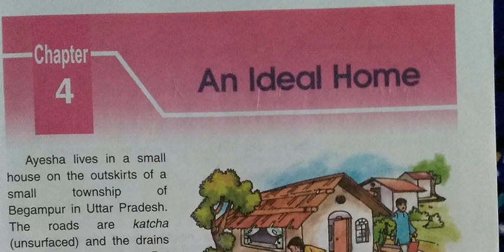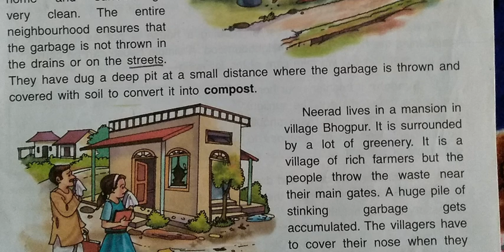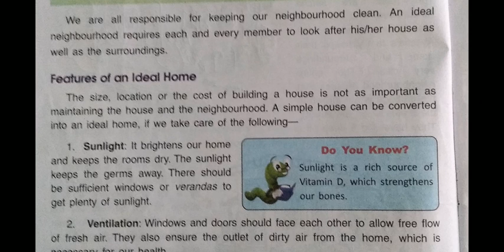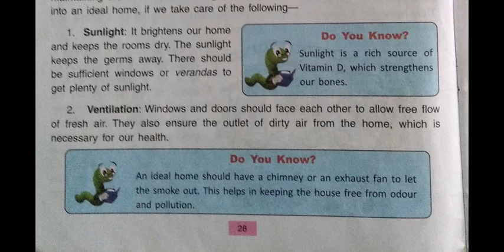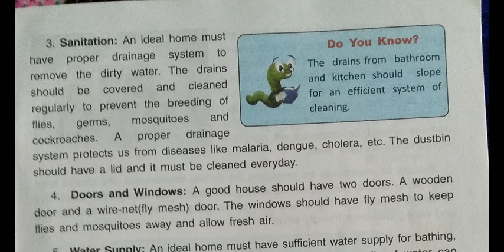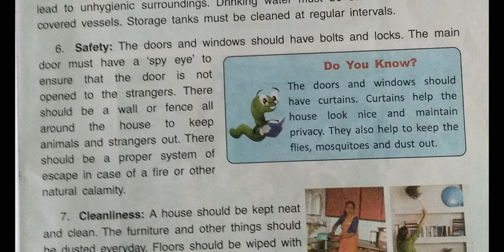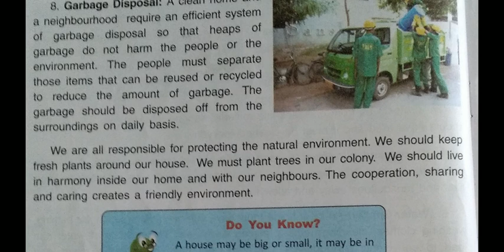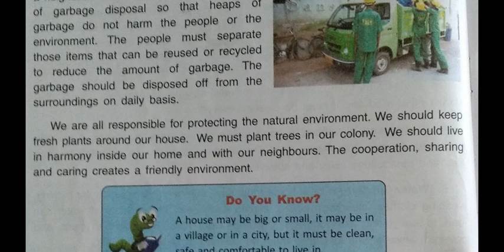An Ideal home||chapter 4||class 4||SST||Explanation video lecture.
DAV  PS, SECL, Bishrampur , has made this explanation video lecture for
Class -4,
Session-2020-21
SST
Chapter 4
Topic: An Ideal Home.
Bilingual explanation video lecture .